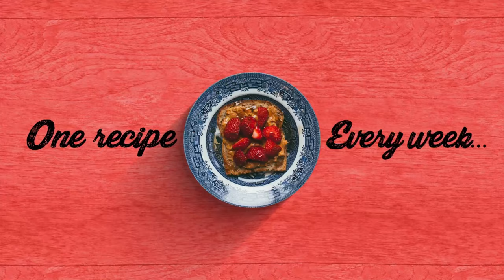The best vegan breakfast quesadilla recipe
You want to know how to make the best vegan breakfast quesadilla recipe?
This quick recipe includes onions, roasted pepper and mixed beans, extra crispy outsides and saute mushrooms on the side which makes it an iresistible breakfast!
You will love this vegan breakfast recipe, as its packed with protein and full of flavour.

OUR EQUIPMENT FOR FILMING:
★ CAMERA WE USE
★MACRO LENS
★SOFT BOX
★MAIN LENS
★CAMERA C STAND

OUR EQUIPMENT FOR COOKING:

★INDUCTION COOKER
★HAND HELD BLENDER
★FOOD PROCESOR

Credists

"Simple & Tasty Cooking Logo" project from Envato Market fully licensed